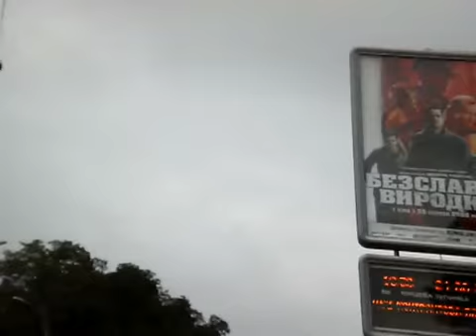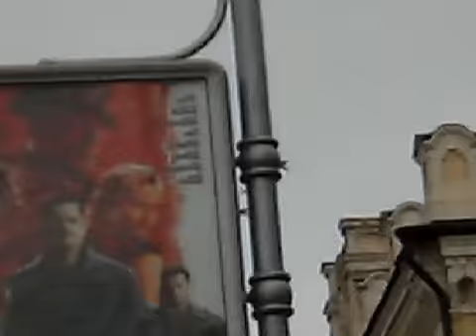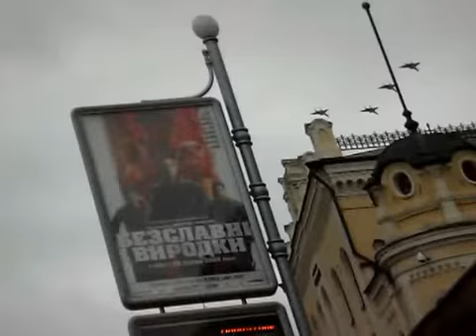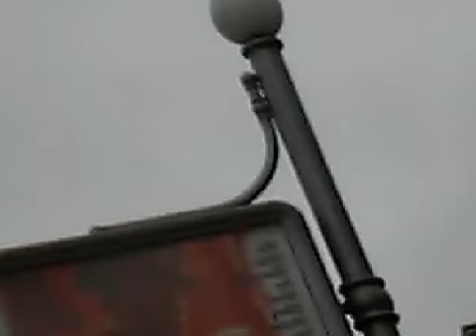День Незалежності України 2009 (Парад та Авіація)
Парад в честь Дня Независимости Украины